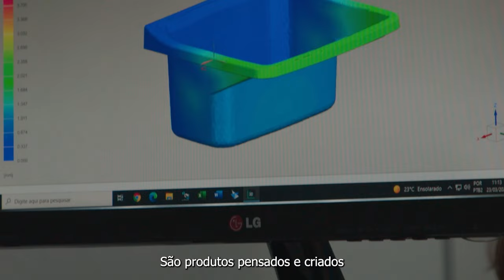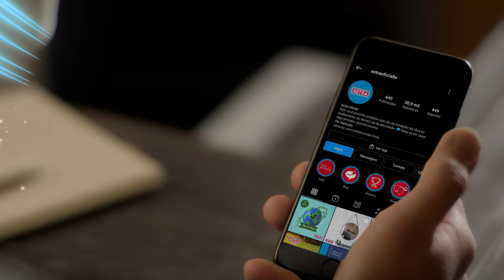Institucional Astra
Fundada em 1957, a Astra é uma empresa multiespecializada que cria e comercializa produtos e soluções para o dia a dia das pessoas, com foco em praticidade, beleza e bem-estar. Possui um portfólio variado, com mais de 6 mil itens, voltados para a construção, acabamento e decoração. A marca está presente em mais de 33 mil pontos de vendas em todo o Brasil e exporta para cerca de 30 países. Emprega em torno de 2 mil pessoas na região de Jundiaí, no interior de São Paulo.
A Astra é líder de mercado nos segmentos de assentos sanitários, armários e espelhos, sistemas de descarga, banheiras de hidromassagem e spas.